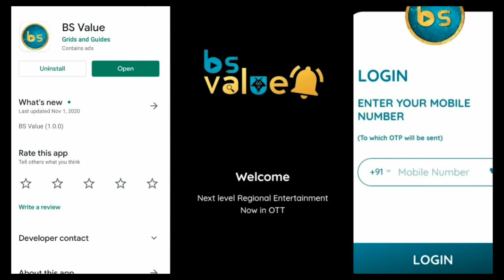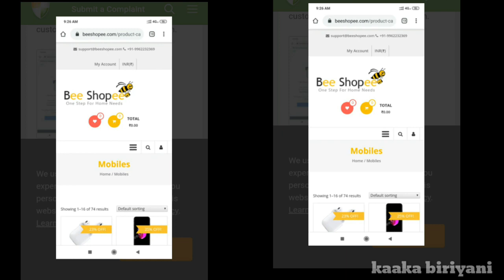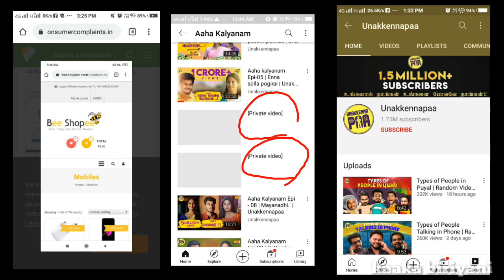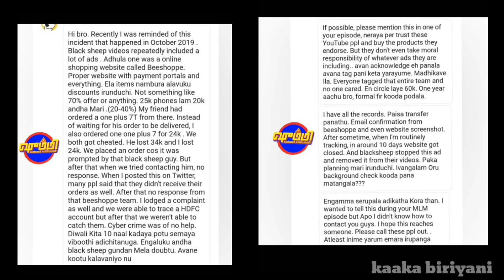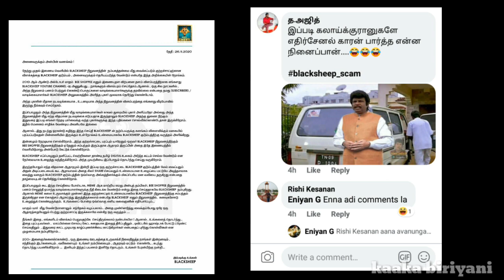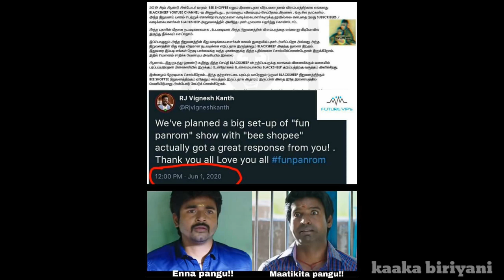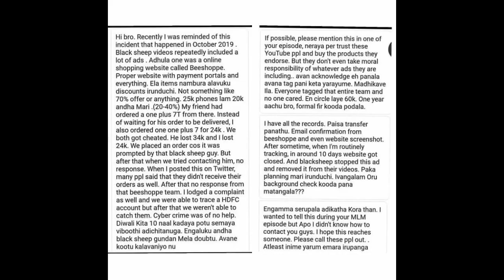Black sheep Scam Real Or Fake .? | BeeShopPee Scam Detailed Report | BS value | RJ Vigneshkanth